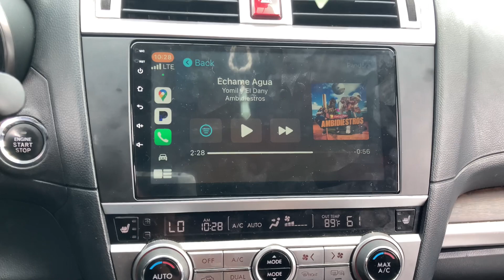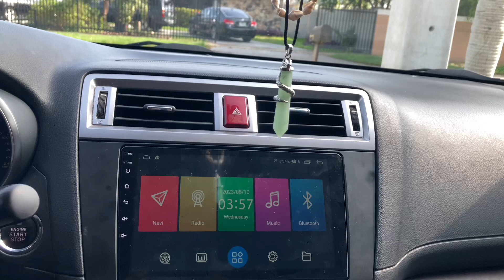Subaru outback 2015 from a Oem ￼￼￼ radio to a Idoing radio ￼adding some other upgrades ￼/description